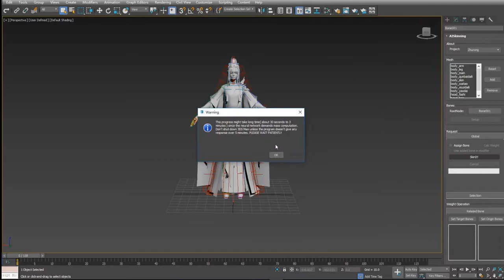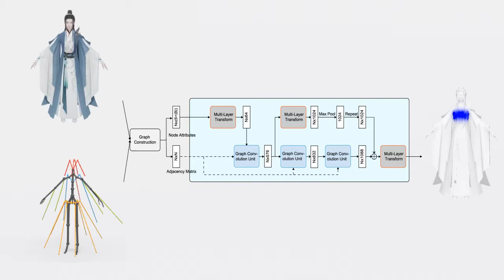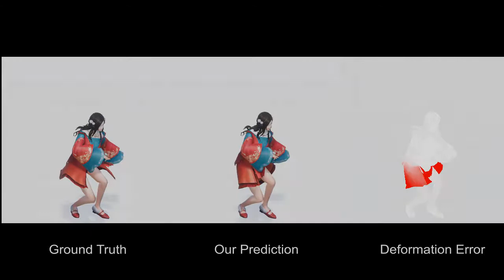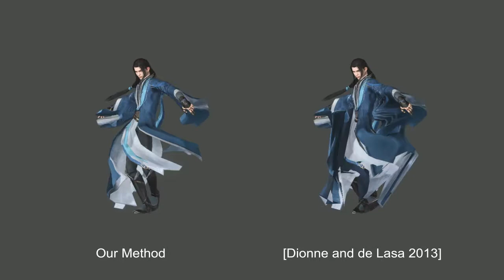NeuroSkinning: Automatic Skin Binding for Production Characters with Deep Graph Networks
Lijuan Liu, Youyi Zheng, Di Tang, Yi Yuan, Changjie Fan, Kun Zhou
SIGGRAPH 2019